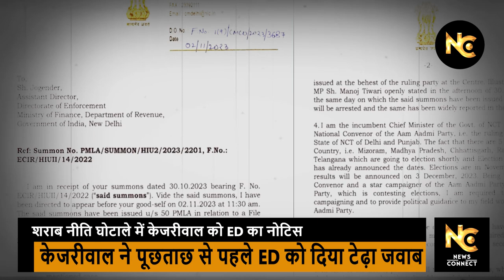youtube video #-4Su-PmC0i4